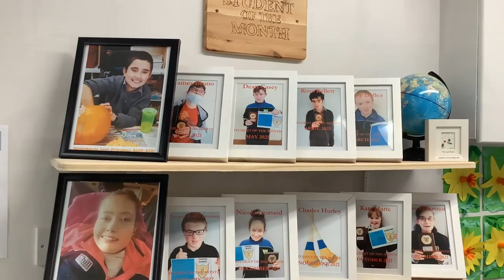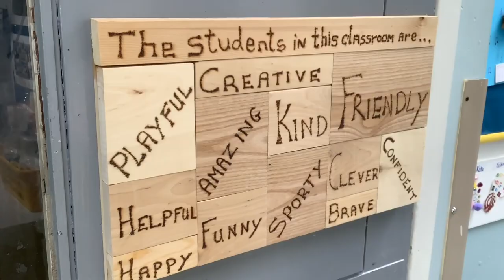Our Scoil Ber 2022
See some of the events and activities taking place in Our Scoil Bernadette.